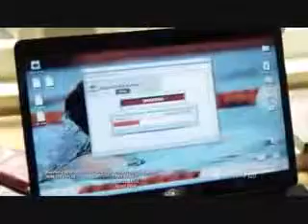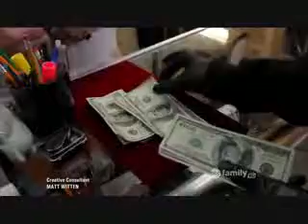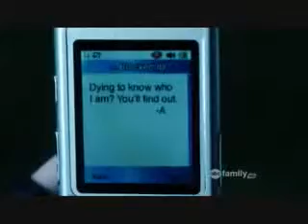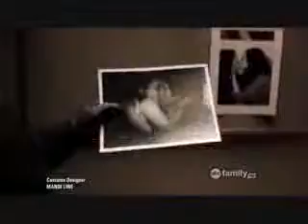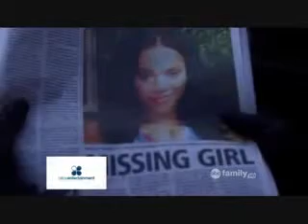Pretty Little Liars A Endings Season 2 sub español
Escenas de "A" Pretty Little Liars/ A scenes